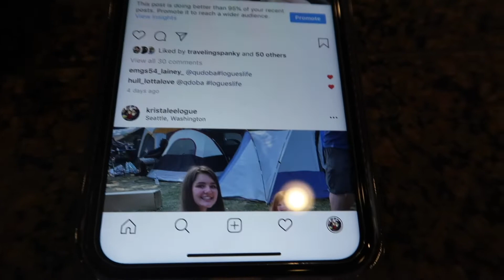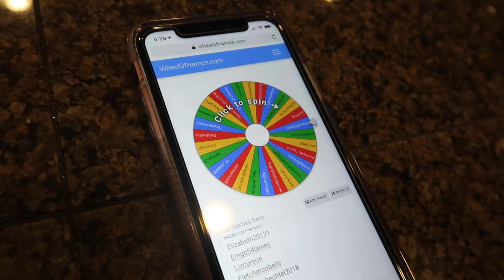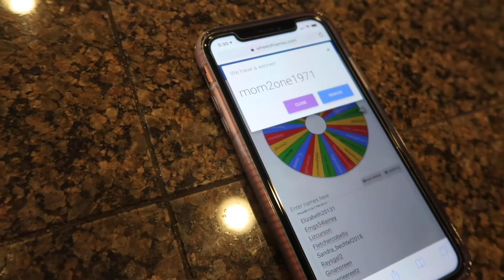QDOBA GIVEAWAY TIME WITH A SURPRISE!!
Welcome to the Logues Life Vlog! We are a blended family that lives in the Seattle’s area! We love sharing our lives with our family, friends and new friends that we meet on YouTube!!  Sneak peek house tour!!! We will do a full house tour after everything is unpacked lol